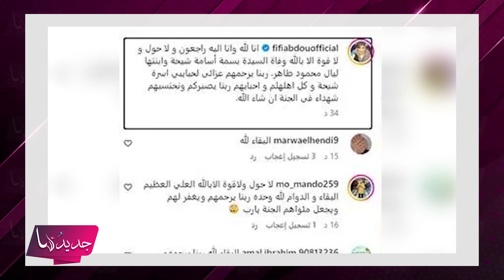فيفي عبده تفجع بوفاة أقرب الناس إليها.. رثتهما بكلمات مؤثرة وما كشفته مبكي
فجعت الفنانة المصرية  فيفي عبده بوفاة بسمة أسامة شيحة وابنتها ليال محمود طاهر، اللتين توفيتا إثر حادث سير مروع بطريق الجلالة، للمزيد تابعوا التقرير.